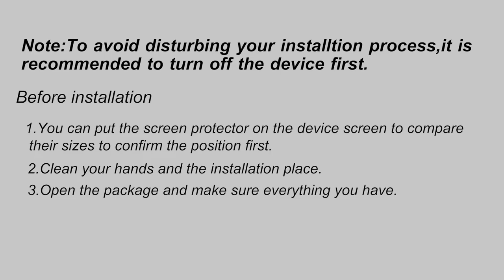Newzerol & Orzero Soft Yellow TPU Watch Film Installation Guide Xiaomi Band 4 Example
This installation instruction took Xiaomi Band 4 as an example, compatible for same product of other watch models. For example: Huawei band 3 Pro, Samsung Watch Active etc.

amazon.EU: search "newzerol"
amaozn.co.jp:search "newzerol"